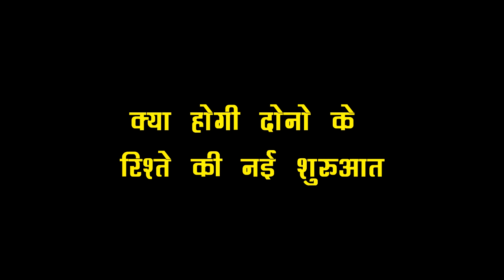SAAKK || ANOKHI के सामने असली कसूरवार को सजा देगा SHAURYA,ALOK की कर देगा जमकर पिटाई